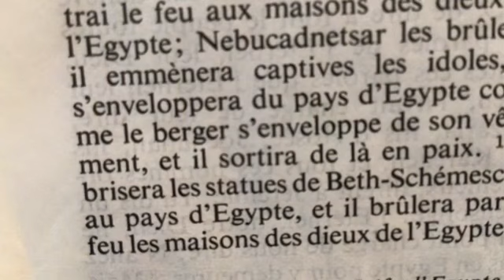Le Nom de L’Eternel: Une Tour/ Prov 18:10 et Ps 125